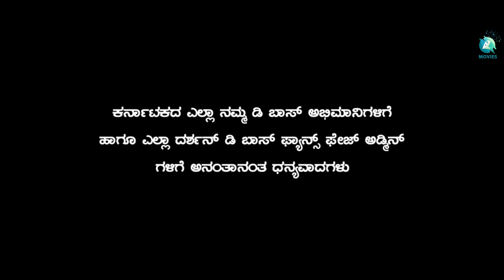Mandya Love Birds | Short Movie Teaser | Arun Mandya | Challening Star Darshan | A2 Movies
Presenting the teaser of Mandya Love birds Short Movie, which is dedicated to the one and only Sandalwood's challenging star aks D Boss, Dharshan Thoogudeepa. Fans got more excited after his latest flick kranti. This short film depicts a fanboy moment and his love for the star. Don't miss watching it.

♫ Movie name    :  Mandya love birds
♫ Banner             : VRJ films
♫ Starring            : Vrj kalakar Rashmi gowda
♫ Dop singer lyrics : vinay Shetty
♫ Director            : Arun Mandya
♫ Editor               : Abhishek Raj
♫ Stills                 : Rohit Gowda
♫ Stunt                : Arun mandya
♫ poster design  : lovely edits
♫ Creative Head : VRJ Kalakar